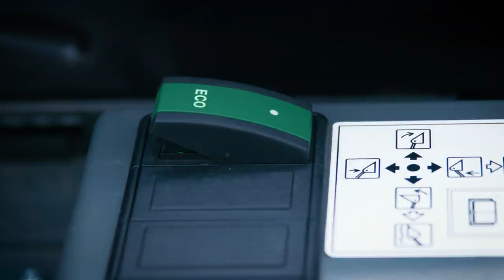Weidemann – Hoftracs® landwirtschaftlicher Einsatz in Island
Kompakte Bauweise, niedriger Schwerpunkt, geringer Wenderadius und kraftvolle Leistung – diese Merkmale kennzeichnen seit Jahren die Weidemann Hoftrac bzw. Hoflader Baureihen und bestimmen nach wie vor den großen Erfolg der Maschinen. Mühelos erfüllen die Hoftracs bzw. Hoflader jede Arbeitsaufgabe und arbeiten dabei schnell, flexibel und sicher – ein Hoftrac bzw. Hoflader ist einfach jederzeit einsatzbereit.

Im Video zu sehen sind die Modelle 1160, 1160 eHoftrac, 1260, 1280 und 1370 in Kombination mit verschiedenen Anbauwerkzeugen im landwirtschaftlichen Einsatz in Island.